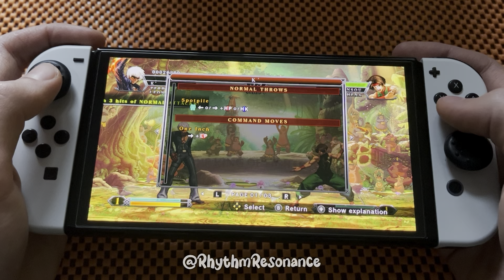The King of Fighters XIII Gameplay On Nintendo Switch Oled (1080/Handcam)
Hello, today I will introduce a unique gameplay of The King of Fighters XIII on Nintendo Switch Oled.